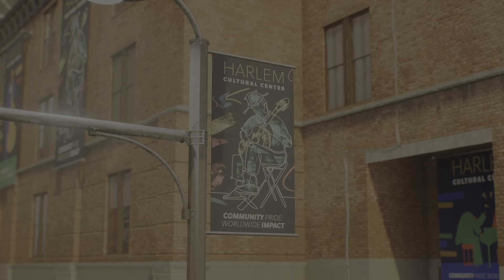Marvel's Spider-Man 2_20231022135944